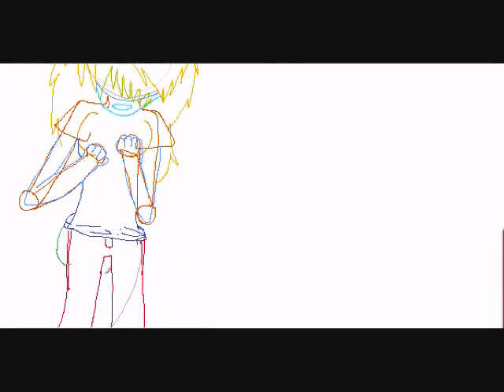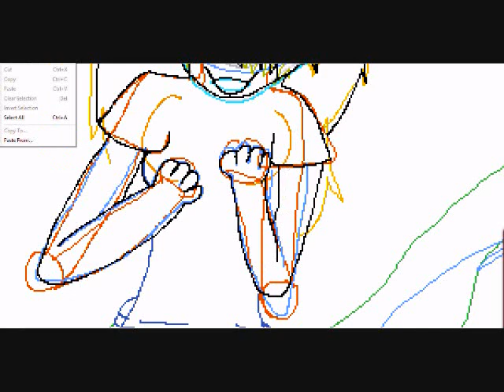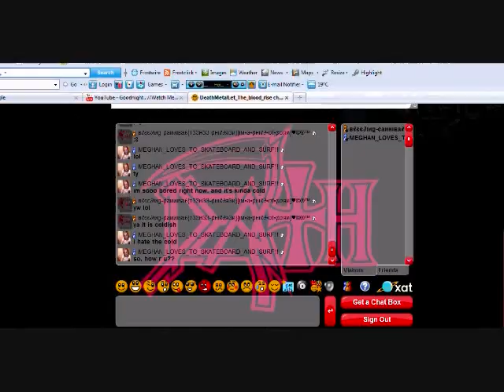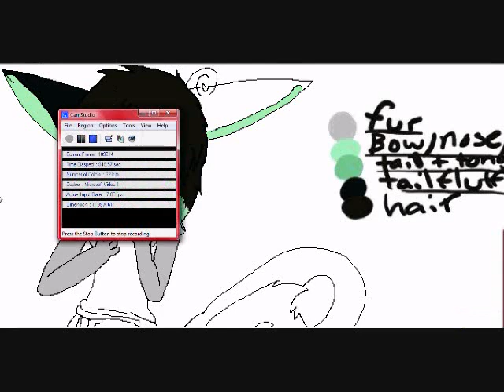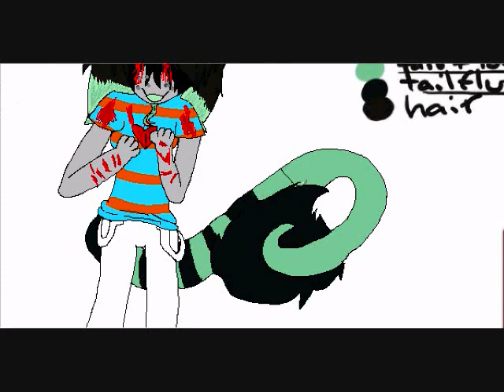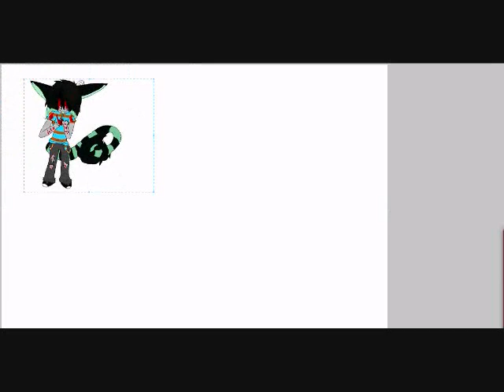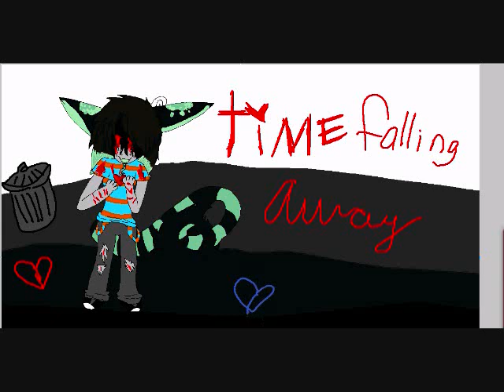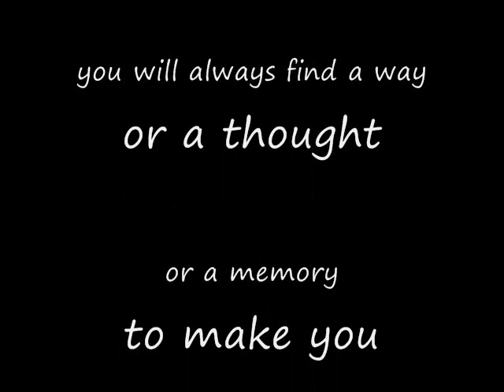Time Falling Away..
yeah vent art :/ ..
songs at the ending credits